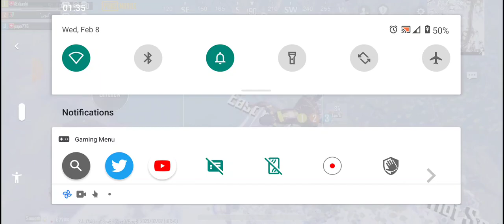this is thirt game please help me sport me like it subscribe My YouTube channel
l am daily video upload it please sport me